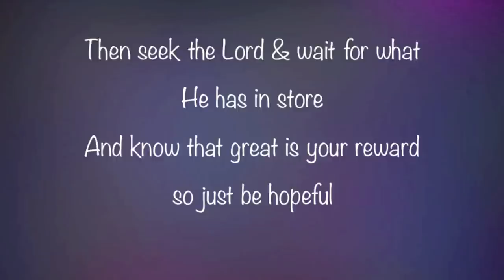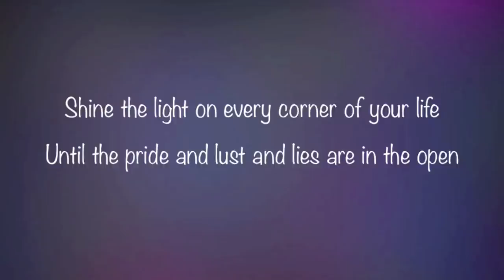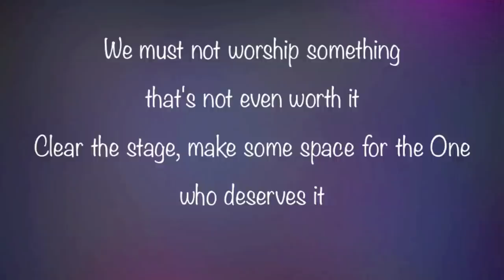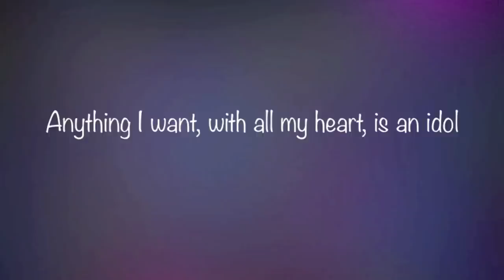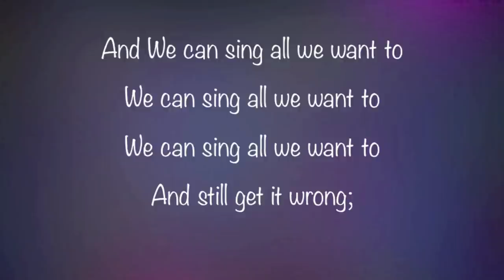Jimmy Needham - Clear the Stage (with lyrics)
This video is about "Clear the Stage" by Jimmy Needham.  Video made by Gary McDuffee.